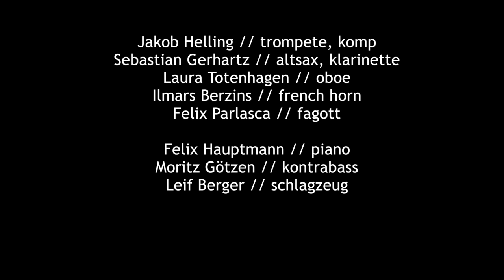Even More than Gedüse – Zwangsabbonement Wirklichkeit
Jakob Helling // trumpet, comp
Sebastian Gerhartz // altsax, clarinet
Laura Totenhagen // oboe
Ilmārs Bērziņš // french horn
Felix Parlasca // bassoon
Felix Hauptmann // piano
Moritz Götzen // double bass
Leif Berger // drums

Video: Maria Trautmann & Jakob Helling

recorded live at Pina Bausch Theater, Essen (Folkwang University of Arts) as part of Jakobs Bachelor-Exam-Concert on 17/7/2015.

Inspiration für den Titel:
Wilhelm Genazino, Das Glück in glücksfernen Zeiten:
"Ich höre jetzt nur noch das Wehklagen meiner ratlosen Seele. Sie möchte gern etwas erleben, was ihrer Zartheit entspricht, und nicht immerzu dem Zwangsabonnement der Wirklichkeit ausgeliefert sein." (Protagonist, nachdem er einen Straßentrompeter, der " (...) die Trompete kaum beherrscht (...)" hört und trotzdem 50 Cent in seinen Pappbecher wirft.)